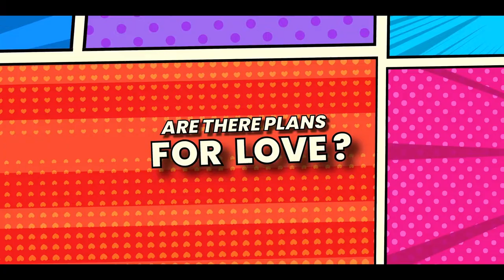Plan A Plan B | Official Trailer | Riteish Deshmukh, Tamannaah Bhatia | Plan A Plan B Netflix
Plan A Plan B is a upcoming Hindi Comedy, Romance film

Tamannaah Bhatia is a matchmaker who believes marriage is for everyone, except herself. Riteish Deshmukh is a successful divorce lawyer with a secret.

What happens when they cross paths? Can opposites coexist, let alone attract?
Ever since the first sneak peek of Plan A Plan B was unveiled, Riteish Deshmukh and Tamannaah Bhatia’s fans have been eagerly awaiting more updates. Weeks after the teaser, Netflix finally released the trailer of the film. Bhatia will be seen essaying the role of a matchmaker, while Deshmukh will be seen as a divorce lawyer. The two very opposite people meet by accident and a chaotic love story follows. The trailer has everyone excited about the movie.

The trailer establishes certain facts about the two lead characters. While Deshmukh’s Kosty hates the concept of marriage, Bhatia’s Nirali is all about ‘two bodies one soul’. It’s a classic opposite-attracts-kinda story where you will enjoy the amazing chemistry between our leading stars. From what it looks like, they eventually fall in love with each other and what happens next is something you will get to know in the film.